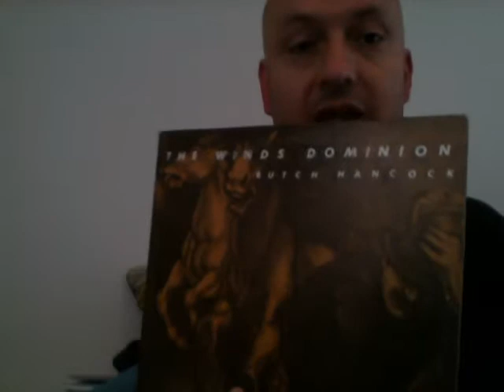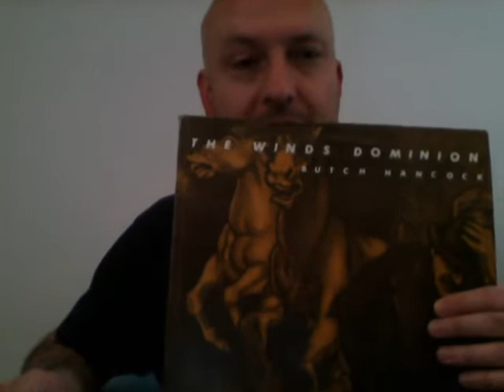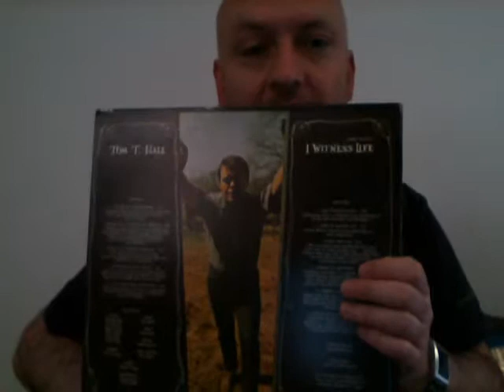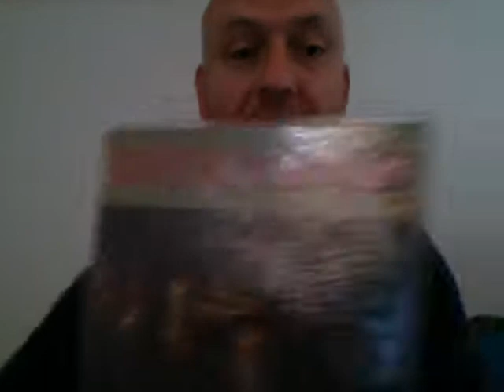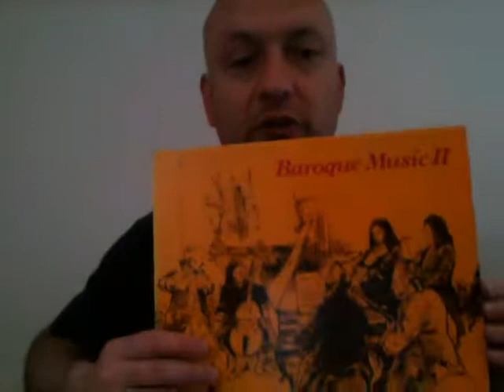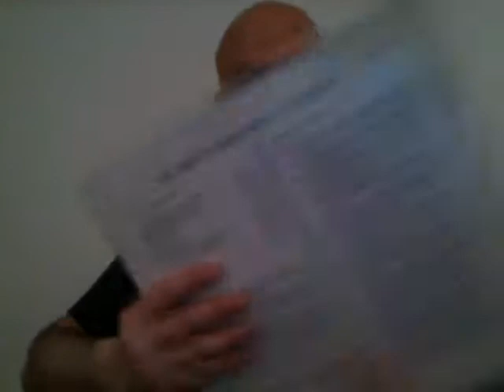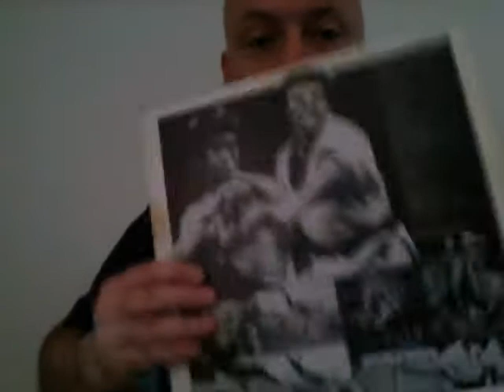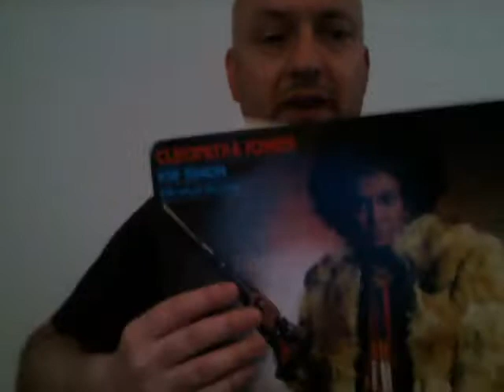Vinyl update.Charity shop score part 2.More Butch Hancock,Talking Heads,Blaxploitation soundtrack .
A followup to my last VC update with more goodies.

Including

Talking Heads Remain In Light:

 Enter The Dragon Soundtrack:

Cleopatra Jones Soundtrack:

Butch Hancock The Winds Dominion.